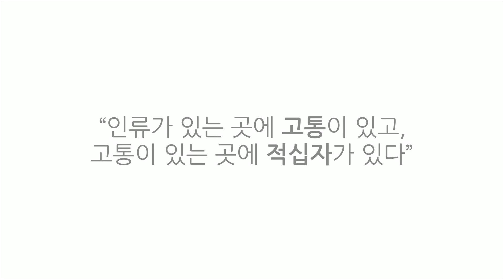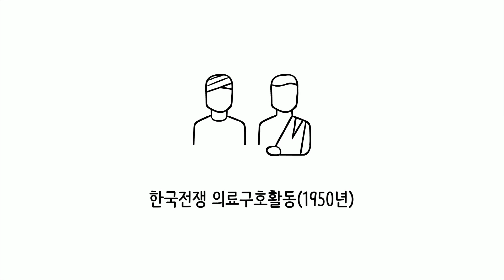[적십자][교육] 한눈에 보는 대한적십자사의 탄생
아픈 역사 속에서 탄생한 대한적십자사

어려운 상황에서도 생명을 살리는 인도주의 활동에 매진해 온
대한적십자사의 이야기, 함께 지켜볼까요?